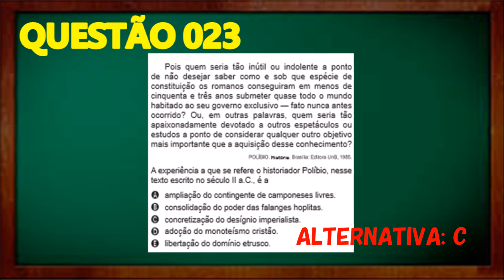CURSO ENEM 2017 - CIÊNCIAS HUMANAS E SUAS TECNOLOGIAS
Resolução Comentada